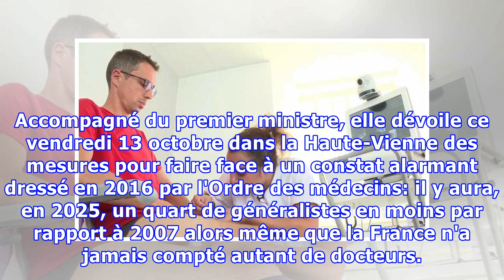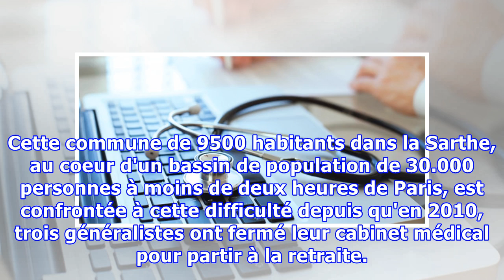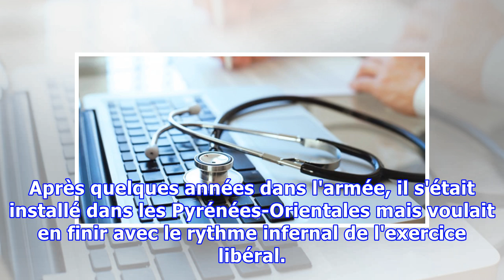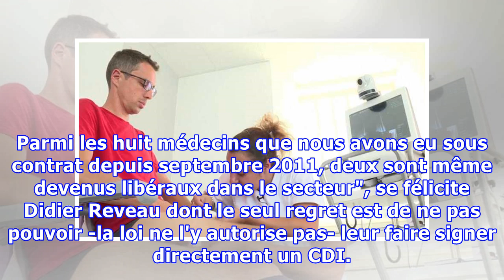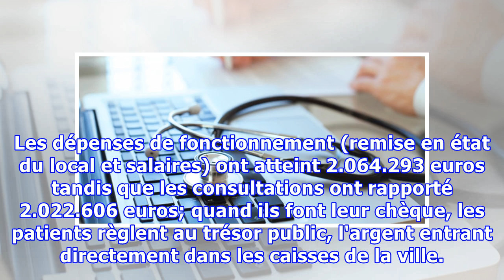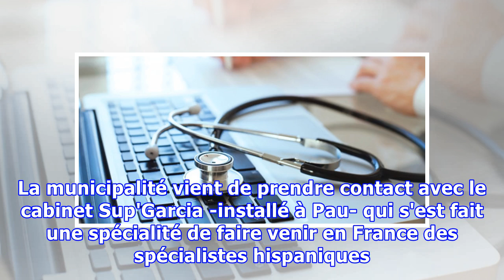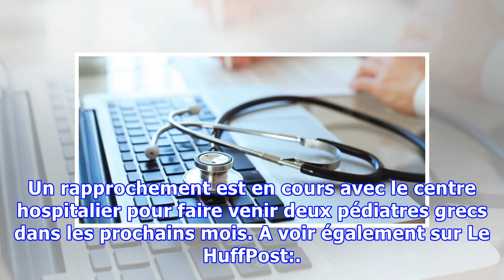En plein désert médical, cette petite ville de la Sarthe contrainte de se tourner vers l'oasis espa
En plein désert médical, cette petite ville de la Sarthe contrainte de se tourner vers l'oasis espagnole
POLITIQUE - La ministre de la Santé l'a rappelé mercredi à l'Assemblée. "J'ai placé la question de l'accès aux soins au rang de mes priorités", a déclaré Agnès Buzyn, 48 heures avant de présenter un plan de lutte contre les déserts médicaux. Accompagné du premier ministre, elle dévoile ce vendredi 1...